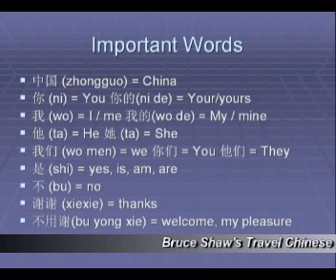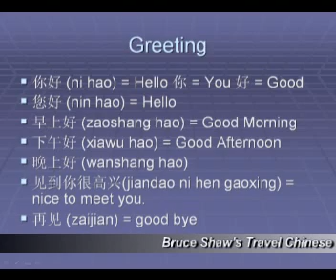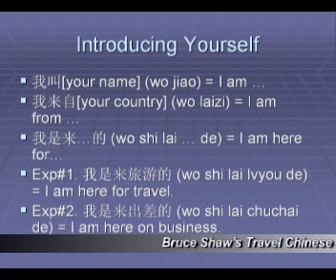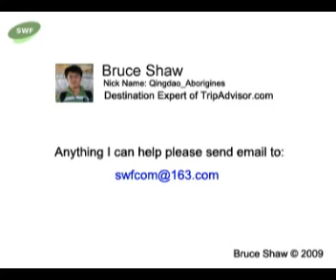Bruce Shaw's Travel Chinese, Lesson1: Greeting and Introduce yourself.(Travel in Chinese)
Hi guys, I am Bruce Shaw (Qingdao_aborigines), DE of Qingdao. I noticed there were many topics that are asking for some Chinese translation or Help. So I made these video that I could introduce some basic words or sentences. I hope they will be useful for travelers.

Lesson 1: Greeting and Introduce yourself.

Bruce Shaw's Travel Chinese